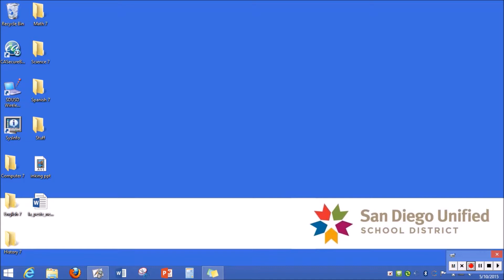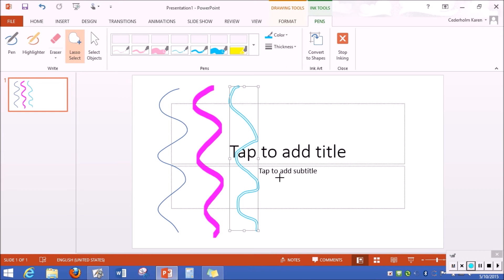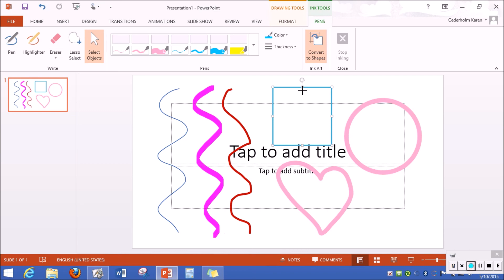How to Ink on PowerPoint